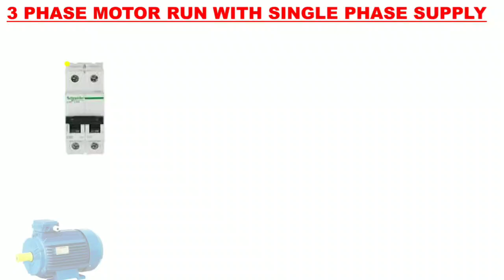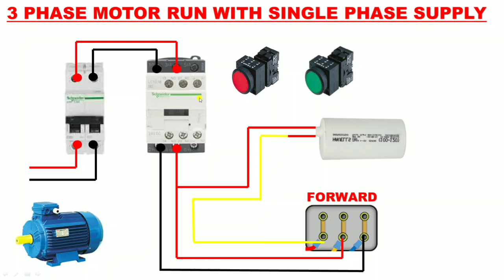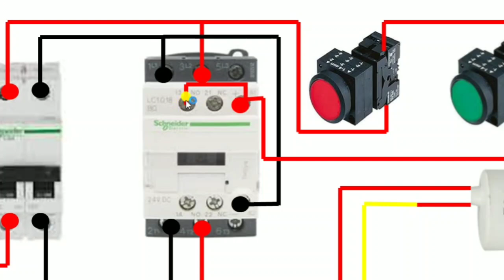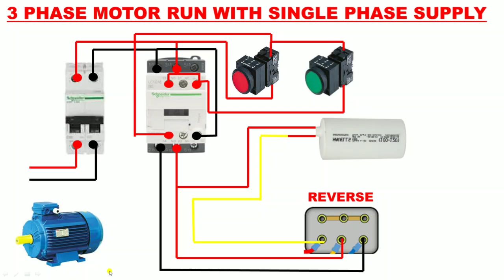How To Run 3 Phase Motor with Single Phase Power Supply! 3 Phase Motor Run with Single Phase Supply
how to run 3 phase motor with single phase power supply

in this video we explain how to run 3 phase induction motor with single phase supply

for this connection we need starting capacitor which we connect 70 micro farad for 1 kw motor

by using this connection 3 phase motor can run but only of 50 to 70% load

for more information learning about connection just watch and learn